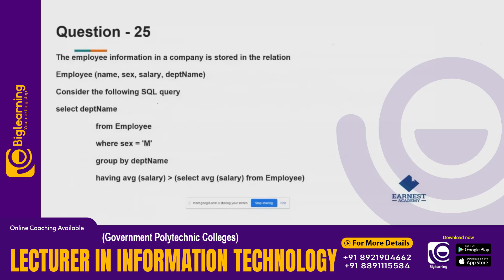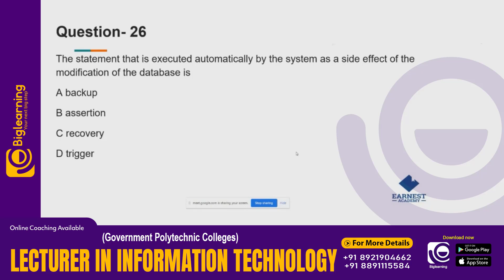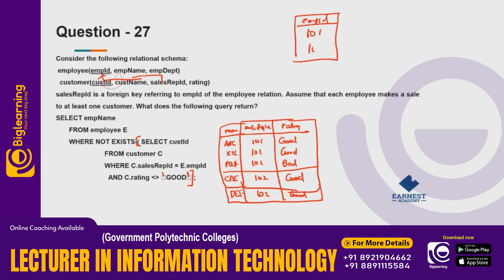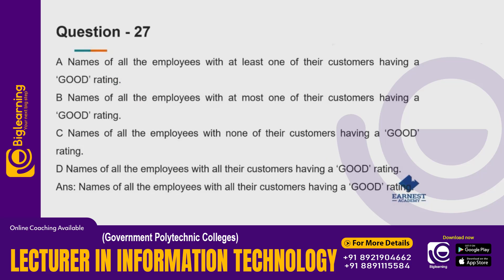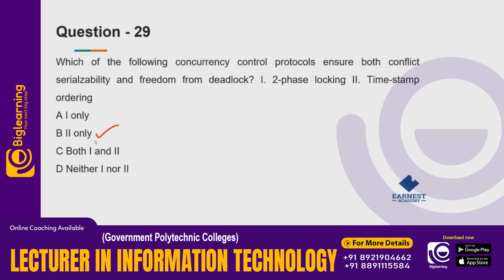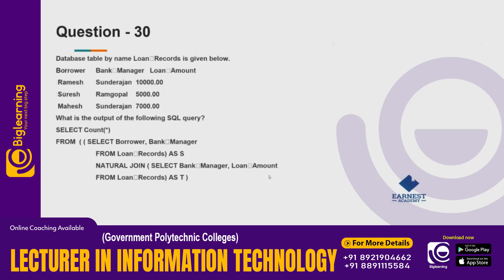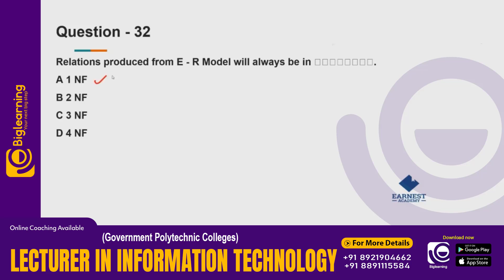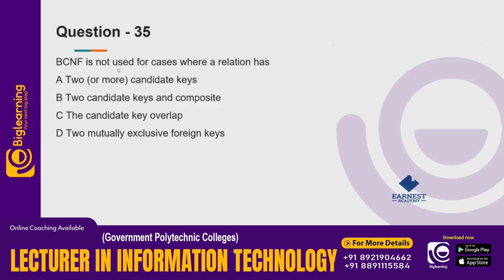POLYTECHNIC LECTURER IN INFORMATION TECHNOLGY | QUESTION DISCUSSION | KPSC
♻️ 𝗖𝗢𝗨𝗥𝗦𝗘 നെ കുറിച്ചുള്ള വിവരങ്ങൾക്കായി 𝗚𝗢𝗢𝗚𝗟𝗘 𝗙𝗢𝗥𝗠 𝗙𝗜𝗟𝗟 ചെയ്യുക

ഒരു സർക്കാർ ജോലി എന്ന സ്വപ്നം യഥാർഥ്യമാക്കാൻ 𝗕𝗶𝗴𝗹𝗲𝗮𝗿𝗻𝗶𝗻𝗴 (𝗘𝗮𝗿𝗻𝗲𝘀𝘁 𝗔𝗰𝗮𝗱𝗲𝗺𝘆) ഉണ്ട് നിങ്ങൾക്കൊപ്പം

📞 𝐹𝑜𝑟 𝐴𝑑𝑚𝑖𝑠𝑠𝑖𝑜𝑛𝑠:
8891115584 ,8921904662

biglearning.co.in